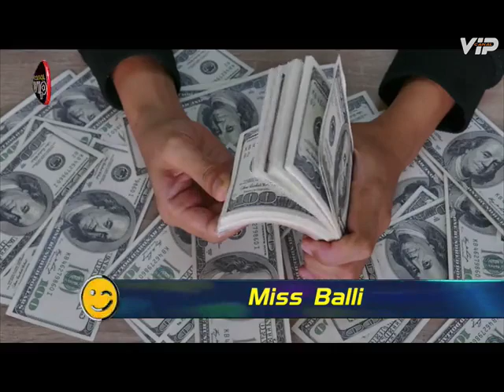Un mundo obsesionado con los leggins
VÍA: CANAL VIP